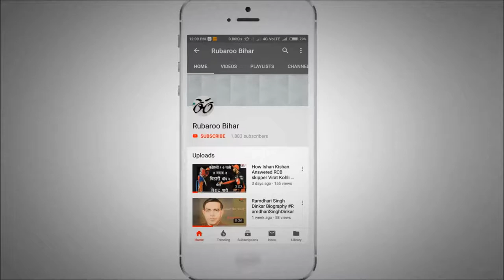Indiegods Musical Group के मशहूर गायक प्रेम के सुरीली आवाज में नए पुराने गानो के Mashup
Indiegods Musical Group के मशहूर गायक प्रेम के सुरीली आवाज में नए पुराने गानो के Mashup का एक नए अंदाज में